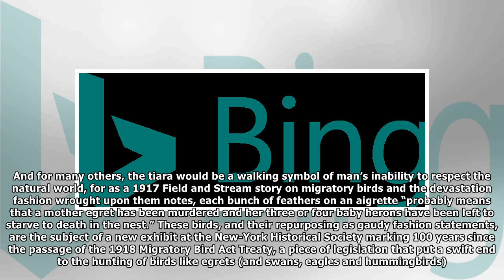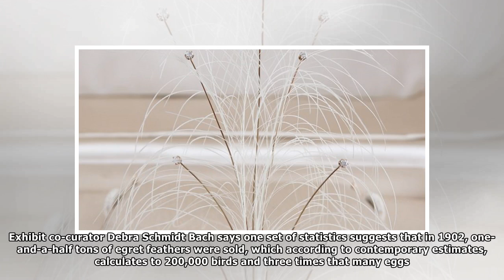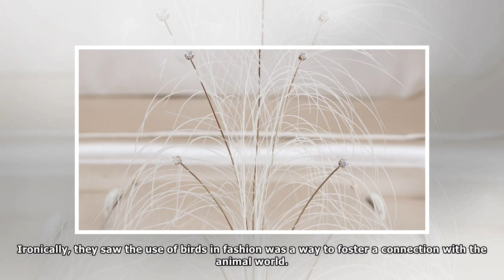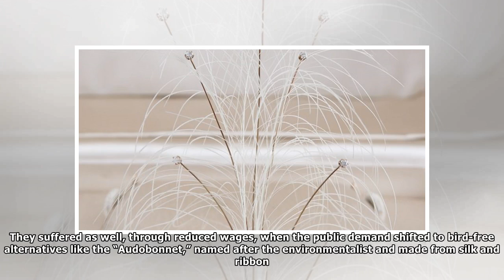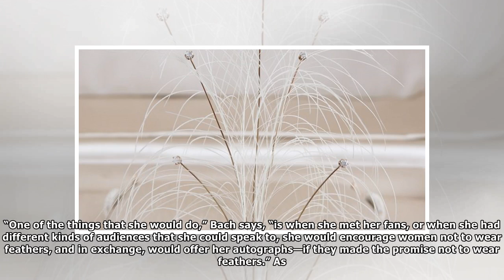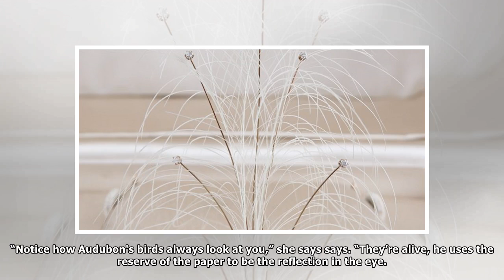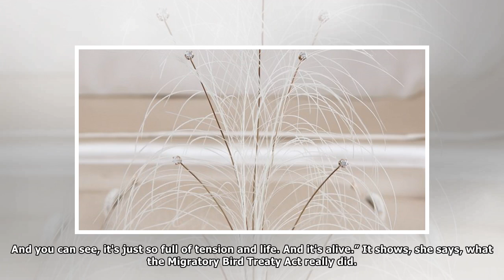Keeping Feathers Off Hats–And On Birds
Many Thanks.